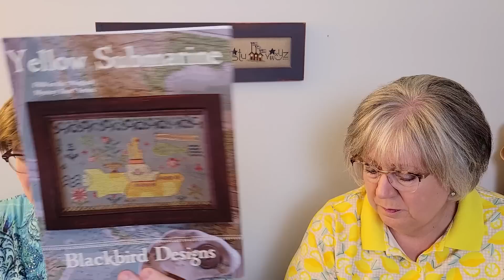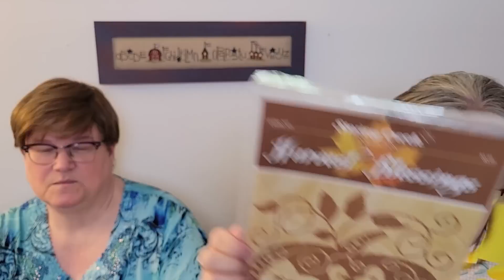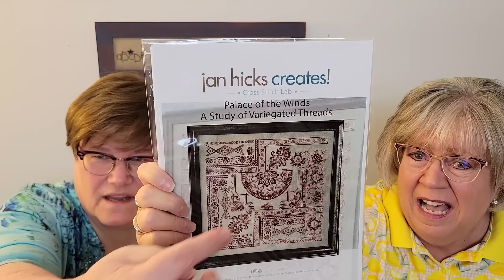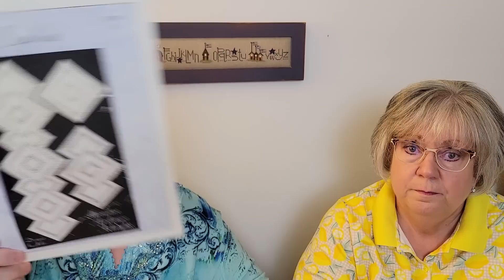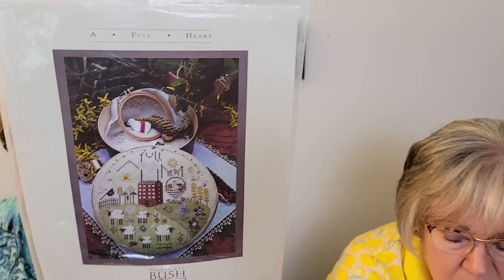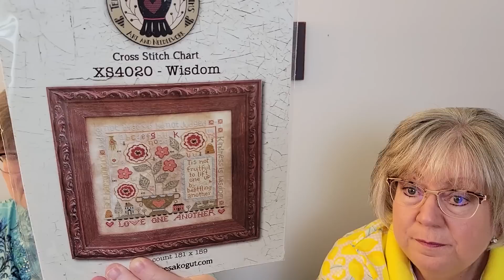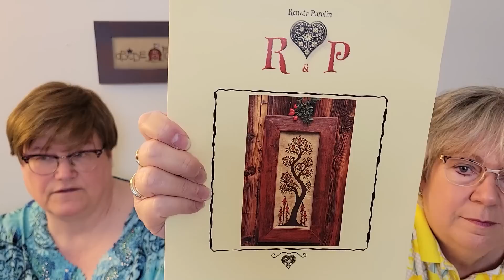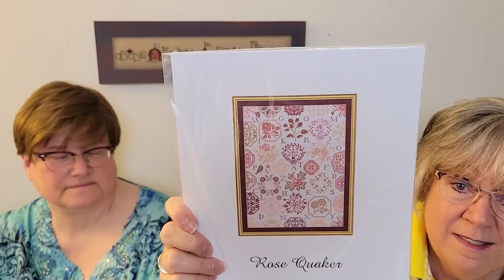Flosstube #29 - When Life Gives You Lemons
Works in Progress:

Julie:

Little House Needleworks - Sheep Virtues - (36 ct Latte)

Stoney Creek - Harvest Blessings (36 Ct Tobias by Seraphim)

Jan Hicks Creates - Palace of the Winds (36 ct Winter Brew by R&R Reproductions).  Classic Colorworks Belle Soie Silk - Cranberry, Berry Cobbler, Cotton Candy

Jane:

Blackbird Designs - Yellow Submarine (36 ct Summer Storm by Seraphim)

J. Designs - Sophie Hardanger Runner

Start along with Leslie Hurley of Phat Cat Phlossing - Teresa Kogut - Wisdom
Start on 9/15. Instagram hashtag